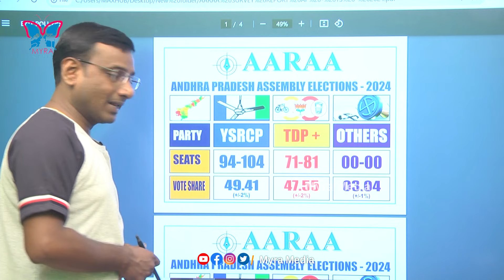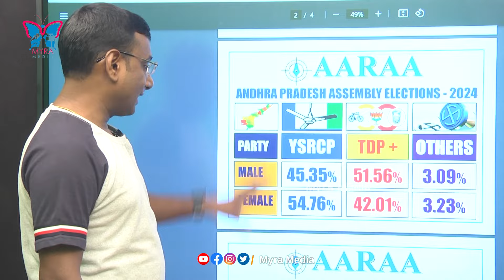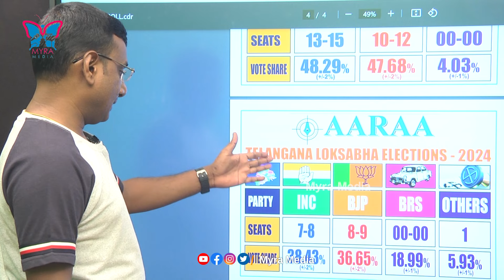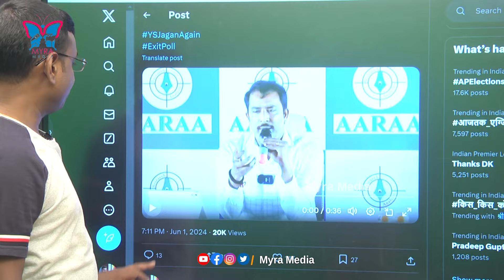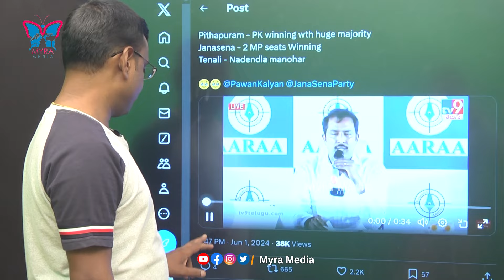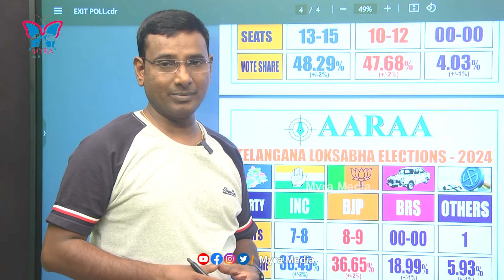వైసీపీదే గెలుపు...! KVR Analysis About Aaraa Mastan Survey | AP Elections 2024 | YSRCP VS TDP | CBN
Watch :: వైసీపీదే గెలుపు...! KVR Analysis About Aaraa Mastan Survey | AP Elections 2024 | YSRCP VS TDP | CBN | @MyraMedia